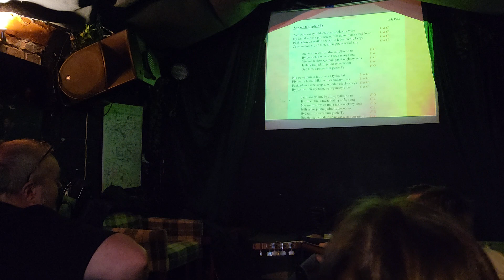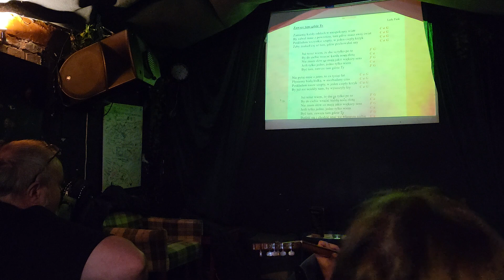20240423_213936 Gitarowe Wtorki - Zawsze tam gdzie ty